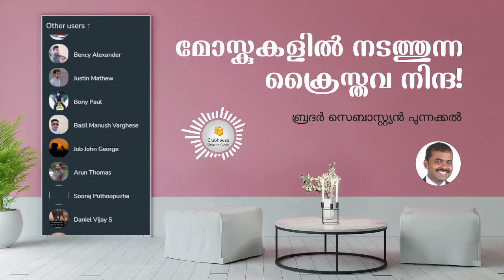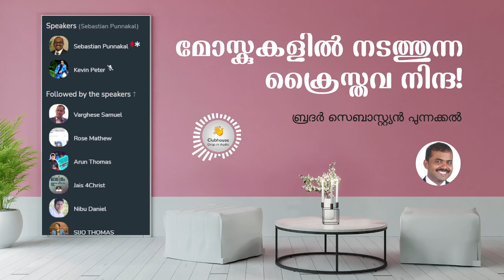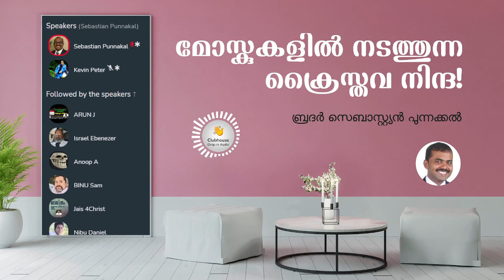ക്രൈസ്തവർ വഴിപിഴച്ചവരോ? | Sebastian Punnakkal Philip